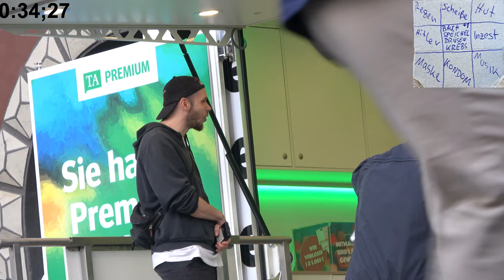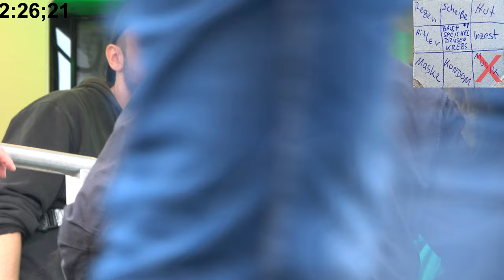Fremde dazu bringen Hitler zu sagen! // PASSANTENBINGO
Tino und ich haben uns ein eventuell neues Format ausgedacht - was haltet ihr davon? Sorry für teilweise ungünstige Kamera, zum Zwiebelmarkt is einfach alles voller Leute.
♥♥♥Danke♥♥♥